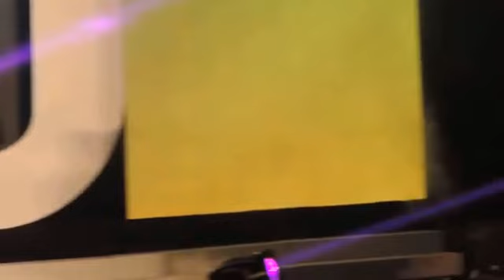lagu Bukan bang Toyib - Stevie Lengkong di acara International Convention 16 Nov 2013